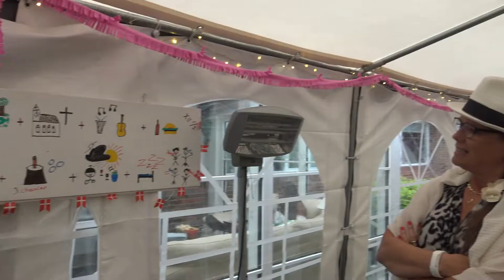Kobberbryllup Jette og John - 1 måned for tidligt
Velkomsten og Buffet - 5 juni 2020